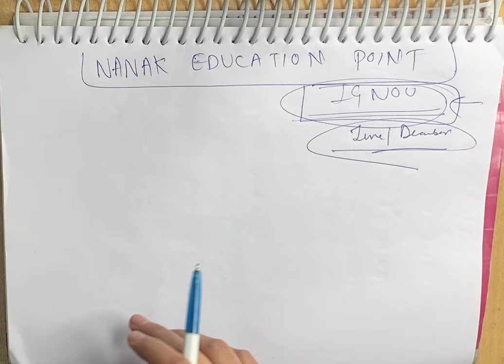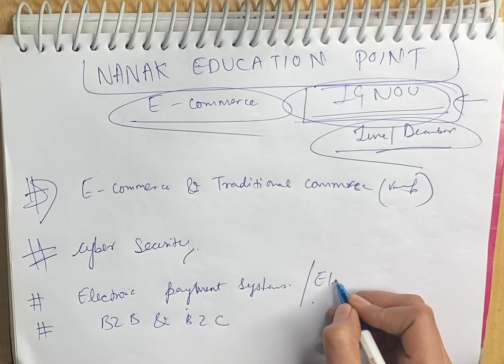E- commerce important questions | bcos 184 important questions for bcomg